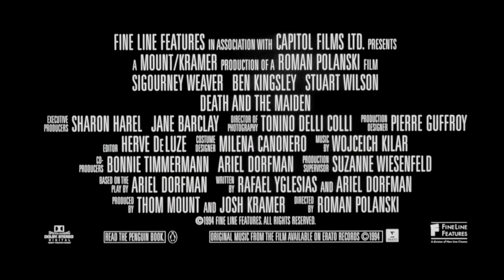Death and the Maiden 1994 Trailer HD | Sigourney Weaver | Ben Kingsley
Death and the Maiden 1994

A political activist is convinced that her guest is a man who once tortured her for the government.

Director: Roman Polanski
Writers: Ariel Dorfman (play), Rafael Yglesias (screenplay)
Stars: Sigourney Weaver, Ben Kingsley, Stuart Wilson